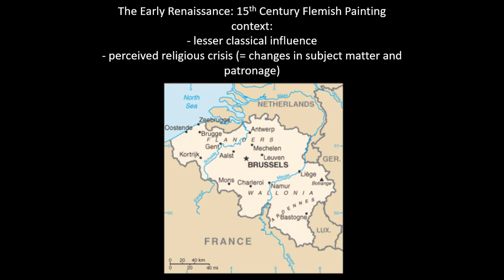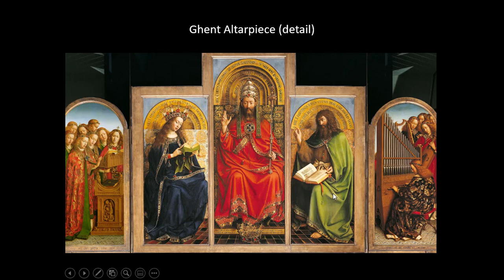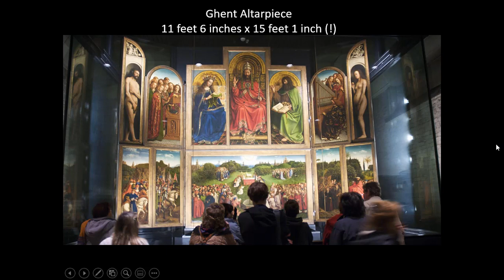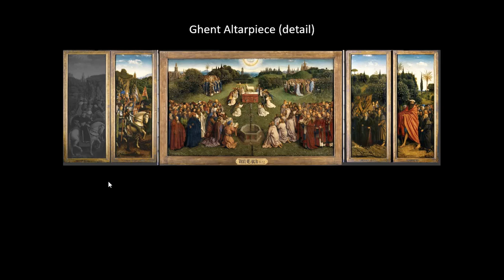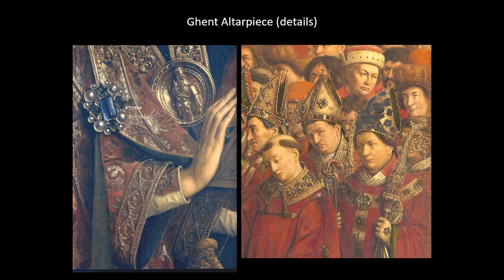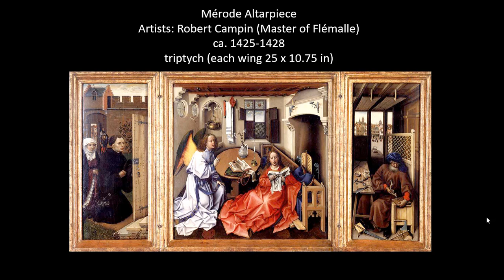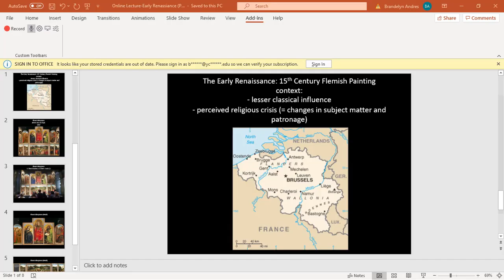Art 201: Early Renaissance: Part 2: Northern Europe